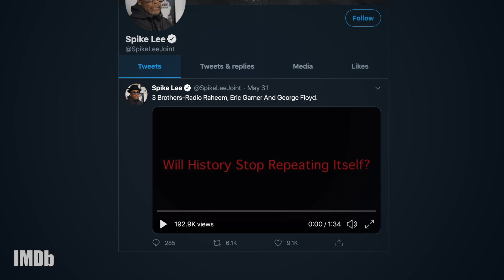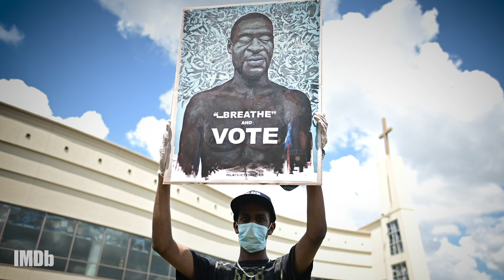Spike Lee: Four Decades of "Wake Up!" | Through the Lens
From DotheRightThing to Da5Bloods, Spike Lee has used the power of cinema to tell audiences to "Wake up!" We sit down with Lee to explore his use of the phrase and the challenging history that inspired it.